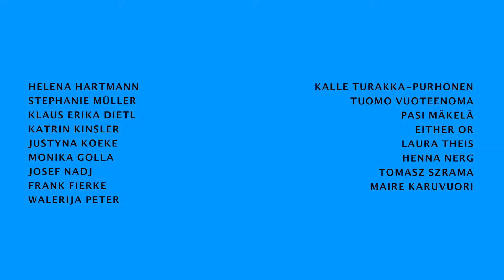FINDE TANDEM trailer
FINDE TANDEM is an art Symposium in Horb am Neckar, Germany
FESTIVAL WEEKEND on 28 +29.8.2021

FINDE TANDEM art symposium
From August 20 to 30, 2021, seventeen artists will meet in the Swabian town of Horb am Neckar for a joint art project.
Guests from Finland are Maire Karuvuori, Pasi Mäkelä, Tuomo Vuoteenoma, Kalle Turakka-Purhonen, Tomasz Szrama and Henna Nerg. They work together with local artists Katrin Kinsler, Monika Golla, Frank Fierke, Walerija Peter, Justyna Koeke and Josef Nadj in Finnish-German teams of two, the so-called FINDE tandems. Since Laura Theis (UK) and Either Or (USA) cannot travel due to the pandemic, they form a virtual online group together with the local artist trio Stephanie Müller, Klaus Dietl and Helena Hartmann.
During the week-long art symposium, performances, installations, sculptures and multimedia art works will be created in a mutual creative exchange. The artworks will be presented to the festival audience on the final weekend, on August 28 and 29, open air between Horb´s marketplace and the river Neckar. The program created for this is available at short notice

The international art symposium FINDE TANDEM is a module of the TANDEMS art festival Horb 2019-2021. Social cohesion is the motto of this project in cooperation between the Stadtmuseum Horb and Antonie-Leins-Künstlerhaus. This is funded by the Baden-Württemberg Ministry of Science, Research and Art, the Finnish Cultural Foundation, the Art Regio Kunststiftung, the Freudenstadt district and the city of Horb a. N. It is also accompanied by the Finland Institute in Germany.